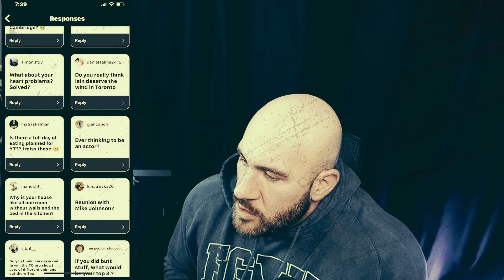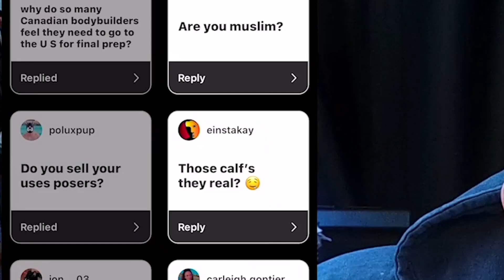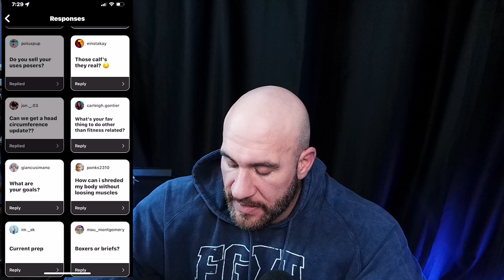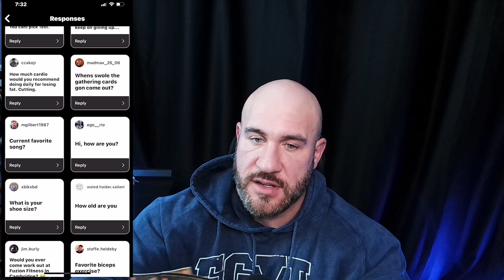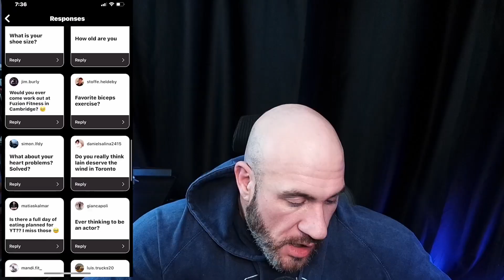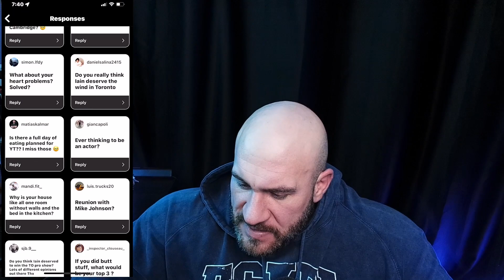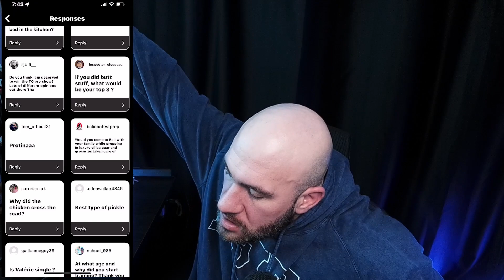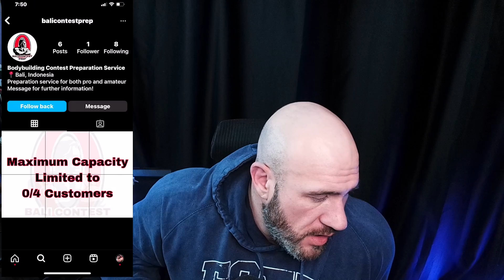Would you prep in a Bali Luxory Villa? - with Antoine Vaillant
Antoine Vaillant steps out of his Jujitoine Podcast shadows to bring you a solo AMA episode!

Join Evan Centopani's Telegram Channel with daily guest spots from Jay Cutler, Lee Priest, Jujimufu, James Hollingshead, Antoine Vaillant, Flex Lewis, Chris Tuttle, Frank McGrath, Guy Cisternino, and Jose Raymond!